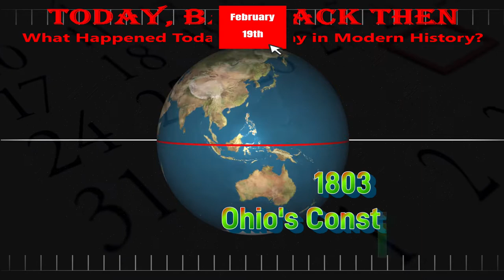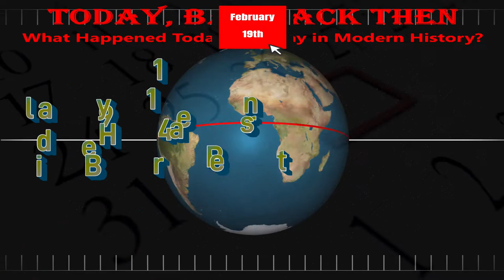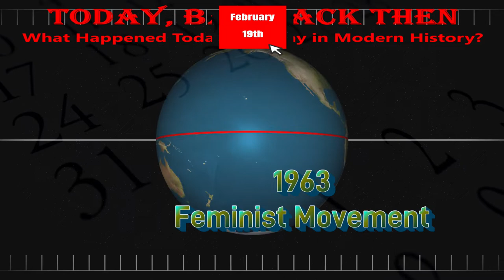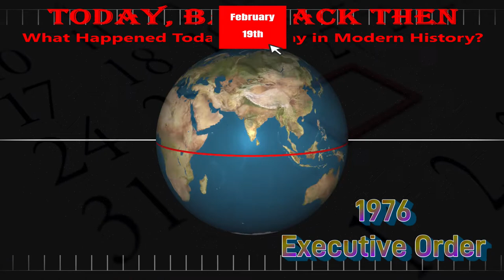Today, Back Then / What Happened on This Day? / Feb 19